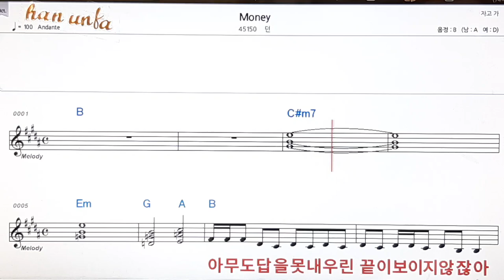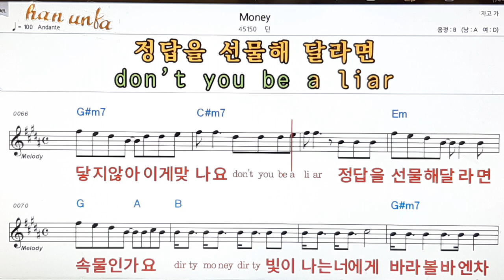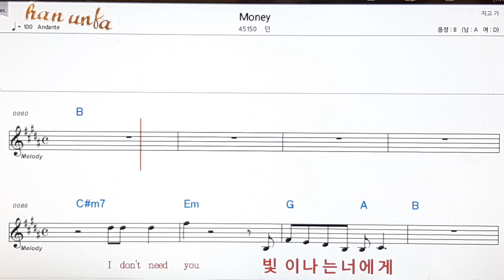Money/던👍노래 반주, 코드 악보,가라오케💋Karaoke*Sheet Music*Chord*MR